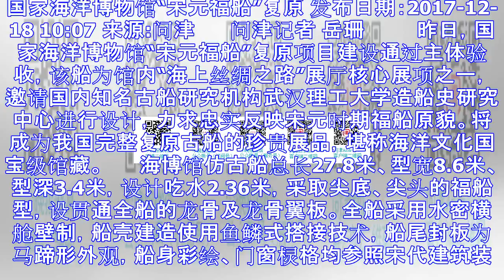国家海洋博物馆“宋元福船”复原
国家海洋博物馆“宋元福船”复原 发布日期：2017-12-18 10:07 来源:问津 　　问津记者 岳珊　　    昨日，国家海洋博物馆“宋元福船”复原项目建设通过主体验收，该船为馆内“海上丝绸之路...